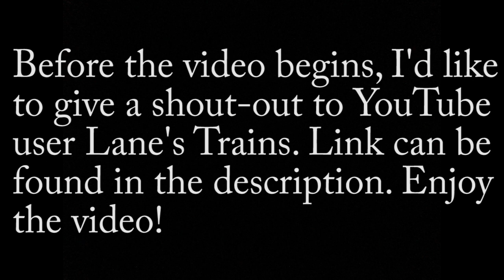Heritage Units Compilation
Link to Lane's Trains